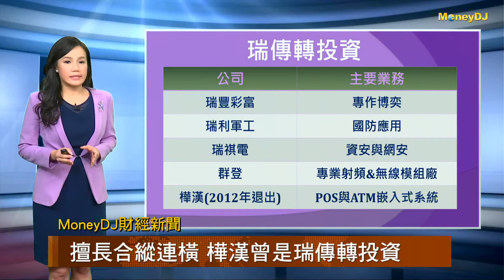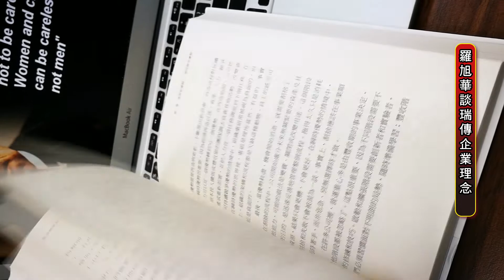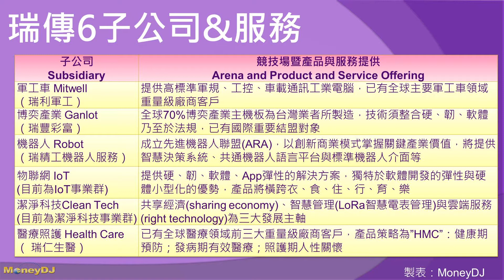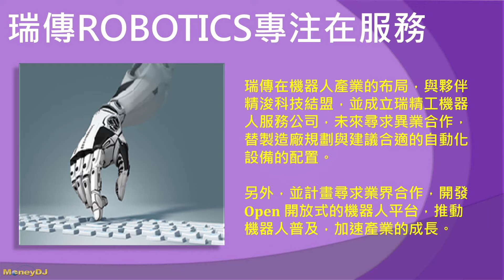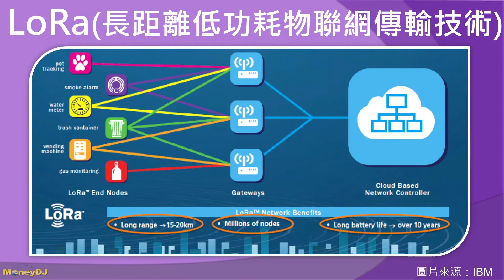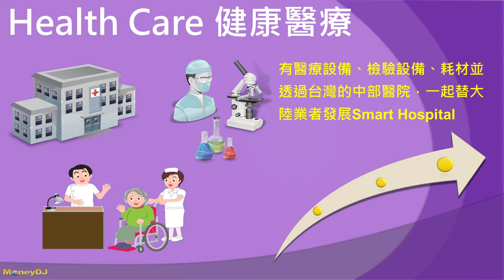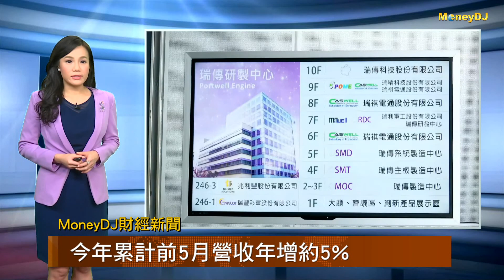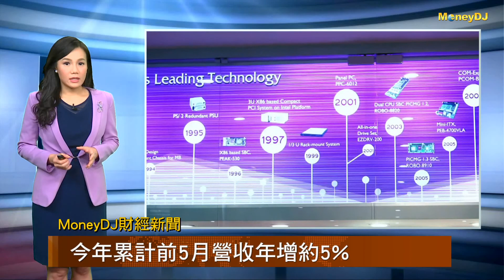【MoneyDJ財經新聞】老牌IPC廠瑞傳新任董事長羅旭華 首度電子媒體專訪